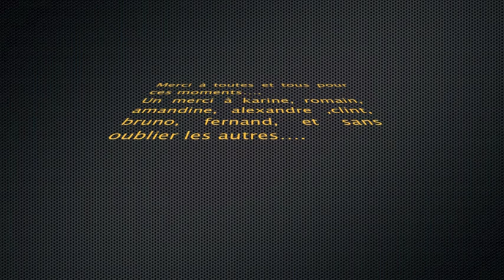bac paintball (furtif paint).m4v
journée bac paintball 10 mars 2012